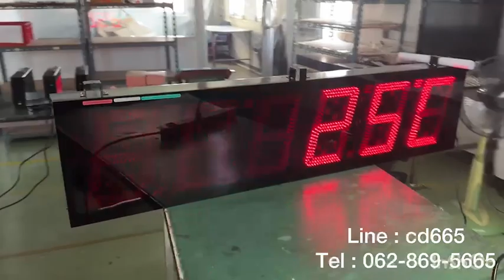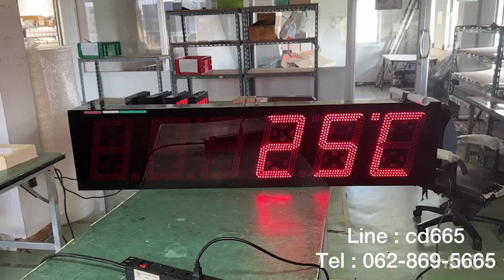638-REVIEW DIGITAL CLOCK MODEL :CK-1006 นาฬิกาดิจิตอลขนาดใหญ่